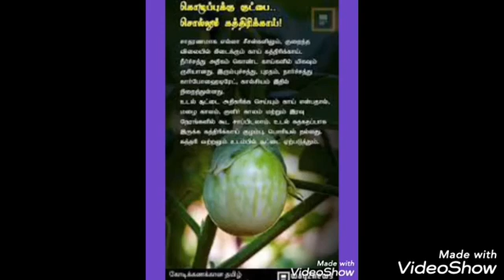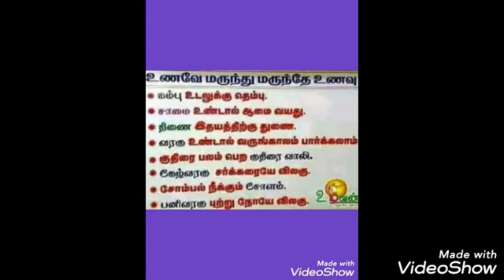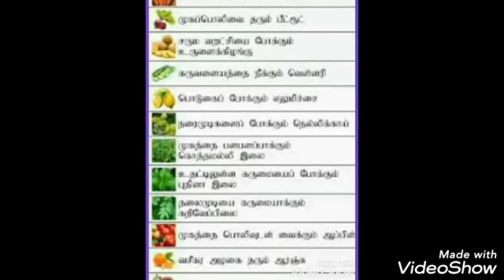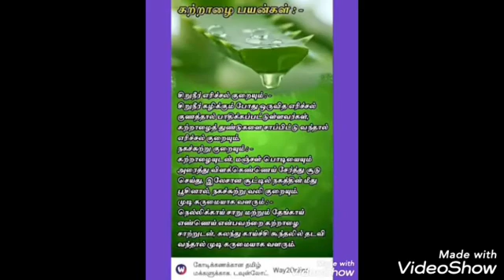HEALTHY TIPS TAMIL